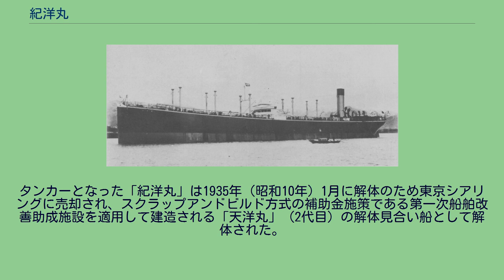紀洋丸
紀洋丸（きようまる）は、浅野総一郎の主導で日本最初の国産航洋型石油タンカーとして計画された船。
起工後に設計変更され貨客船として竣工、東洋汽船に属して南米への移民輸送に用いられた。
後に本来の用途であったタンカーへ改装され、1935年に廃船となるまで使用された。
なお、浅野物産が、1935年にノルウェー船籍タンカー「ヴィーグリード」（Vigrid）を取得し、「紀洋丸」と命名している。
太平洋戦争中に日本海軍に徴用されて特設給油船として行動中、1944年1月4日-5日、アメリカ潜水艦「ラッシャー」により撃沈された。
以下、トン数表示のみの船舶は東洋汽船の船舶である 東洋汽船創業者の浅野総一郎は、天洋丸型貨客船など画期的な大型船整備を推進するかたわら、石炭に代わる燃料として石油の将来性にも早くから着目していた。
浅野は、石油の輸入精製事業を計画し、イギリスから「相洋丸」（4,716トン）、「武洋丸」（5,238トン）、「常洋丸」（5,140トン）の3隻の大型タンカーを購入するとともに、日本でも2隻の大型タンカーを建造することにした。
こうして計画された国産船の1隻が「紀洋丸」である。
「紀洋丸」の建造は、「天洋丸」（13,454トン）の建造経験のある三菱造船所へ発注され、1907年（明治40年）6月に起工された。
日本ではそれまで「虎丸」（スタンダード石油、534トン）のような小型タンカーしか建造例がなく、およそ1万総トンの本船は国産初の航洋タンカーとなるはずであり、世界的に見ても当時最大級のタンカーであった。
基本構造は、船尾機関型で船体中央に船橋を配置する姿で、当時の大型タンカーに確立されつつあるデザインであった。
建造費用については造船奨励法の適用を受けている。
松井（1995年）によると、1908年（明治41年）10月3日にタンカーとして進水した。
ところが、「紀洋丸」の起工後、国内油田の保護を図った日本政府は、輸入原油に対する関税を引き上げた。
これにより浅野は、石油事業の中止に追い込まれ、日本に回航されていた「相洋丸」はイギリスのThe Shipping Controller社に、「常洋丸」は日本に回航されることなくイギリスのC. T. Bowring & Co. Ltd.にそれぞれ売却され、本船に続く2隻目の国産タンカーは建造を取り消された。
タンカーとしての運航見込みを失った「紀洋丸」は、イギリス製の「武洋丸」と共に移民用の貨客船へ用途変更されることになり、石油タンクを貨物室に改装し、デリックポスト5組を増設するなどの設計変更を受け、1909年（明治42年）10月に進水した。
貨客船に珍しい船尾機関型の船体にタンカーの面影が残る。
乗客定員のうち3等船客が多くを占めている点は移民船の特徴である。
その後、艤装を経て竣工した。
竣工した「紀洋丸」は、移民船としてブラジル行きの南米航路へ就航した。
東洋汽船は移民航路にも力を注いでおり、1909年4月制定の遠洋航路補助法による助成を受けて、南米航路はサンフランシスコ航路から転配された日本丸級貨客船3隻で運航されたが、内装はサンフランシスコ航路時代のままで南米航路での使用実績に適しておらず、改善が必要となった。
このため、船質改善の目的で「亜米利加丸」（6,069トン）の代船として「武洋丸」を、「日本丸」（6,168トン）の代船として「紀洋丸」を南米航路に投入。
タンカー改装の「紀洋丸」、「武洋丸」と日本丸級貨客船「香港丸」の3隻体制で南米航路を安定運航した。
南米航路から撤退した2隻のうち、「亜米利加丸」は大阪商船に売却された。
しかし、改善したとはいえ「紀洋丸」、「武洋丸」はタンカー改装、「香港丸」はサンフランシスコ航路からの転配船であるため移民船内の居住環境は良好とは言い難く、東洋汽船はより抜本的な船質改善に乗り出した。
1913年（大正2年）6月に新造の「安洋丸」（9,534トン）を投入して「香港丸」を置き換えた。
同年にはイギリスで建造中の貨客船を購入し、9月に「静洋丸」（6,550トン）として南米航路に投入し、「武洋丸」を置き換えた。
「武洋丸」は10月に本来の姿であるタンカーへ改装されて使用されたが、1917年（大正6年）にイギリス海軍に売却され、「香港丸」はサンフランシスコ航路に復帰後、翌1914年（大正3年）6月に大阪商船へ売却された。
1914年（大正3年）9月、ブラジル行きとして航海中の「紀洋丸」は、第一次...